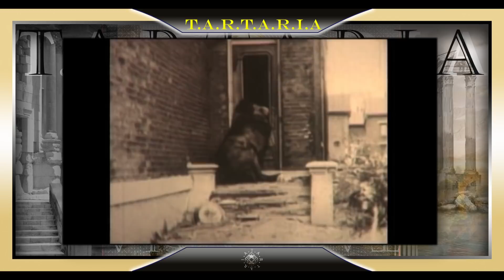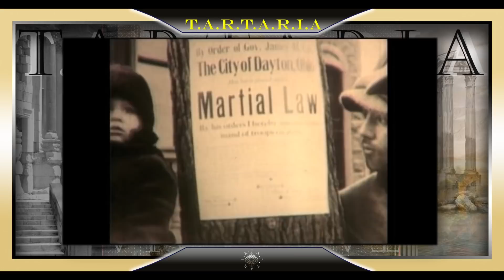Flood Footage 1913